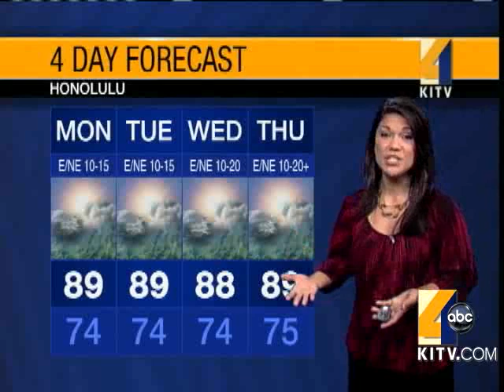Small Craft Advisory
Watch for the latest in your island weather needs. 8/9/2010. For news you need to know,